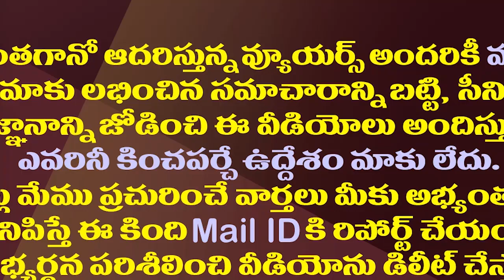చంద్రబాబుకు ఛాన్స్ లేకుండా అదిరిపోయే వ్యూహం.!| CM Jagan's Big Strategy In Amaravati Capital Region